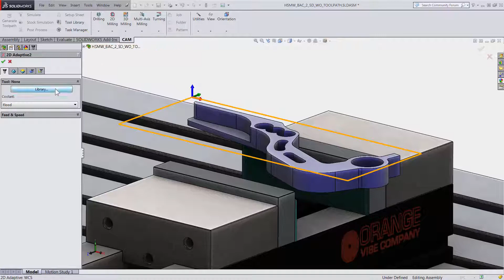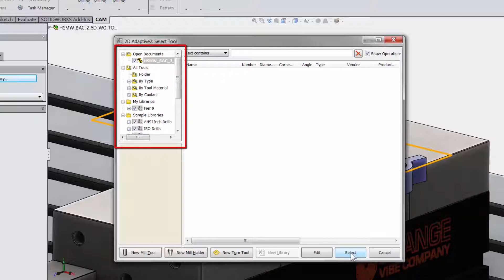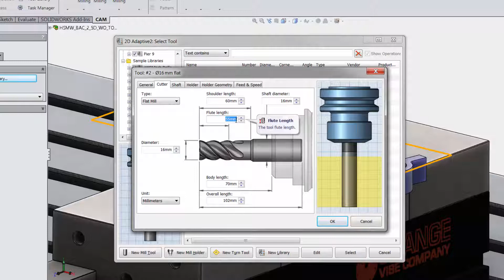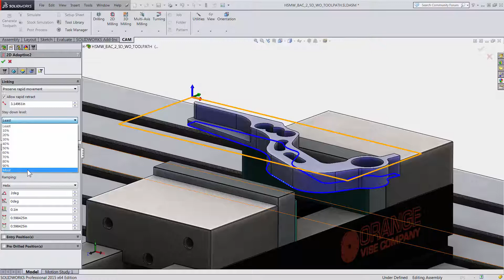HSMWorks — Quick Tutorial on 2D Adaptive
This is a quick step through, showing how to create a 2D Adaptive toolpath in HSMWorks.